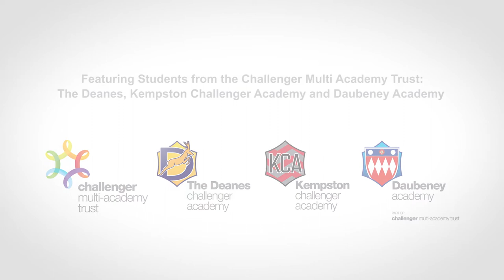Challenger Trust Andorra Film